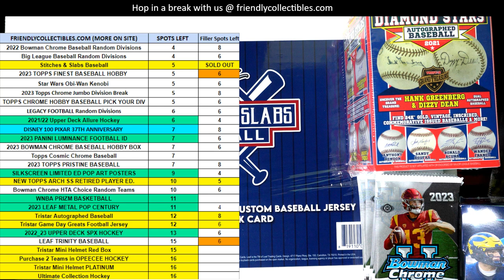Filler A for STITCHES201